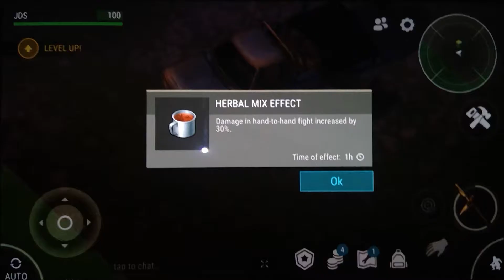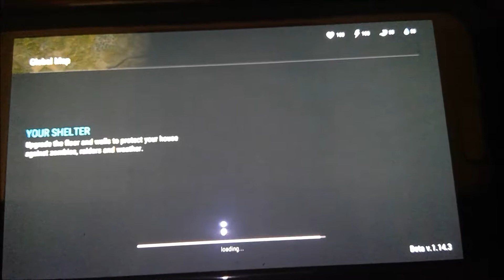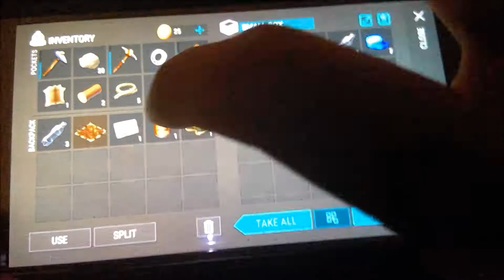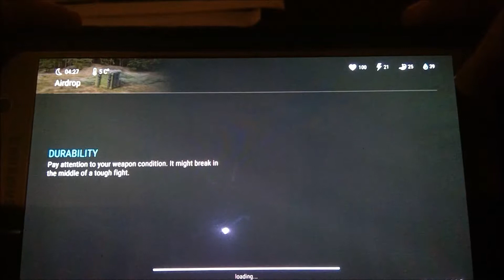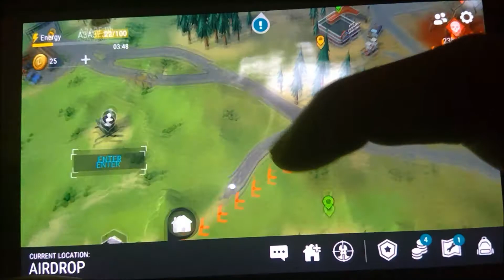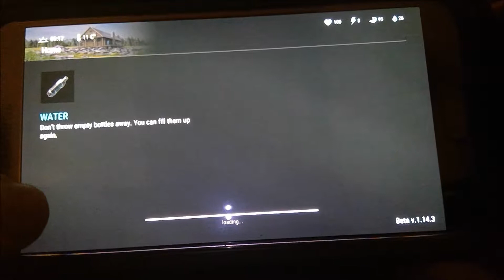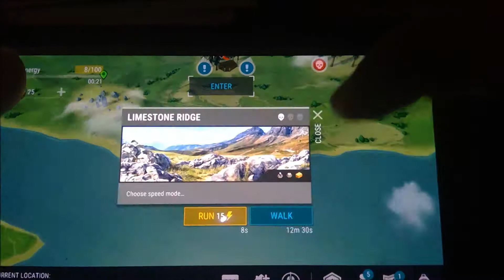I Found An Airdrop (Last Day On Earth Survival)